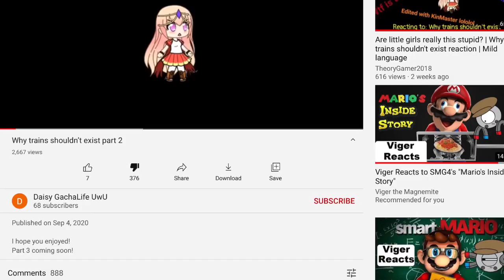YOU HAVE PISSED ME OFF DAISY!